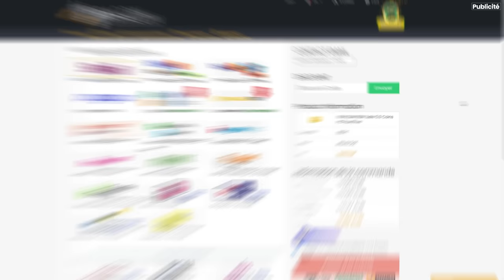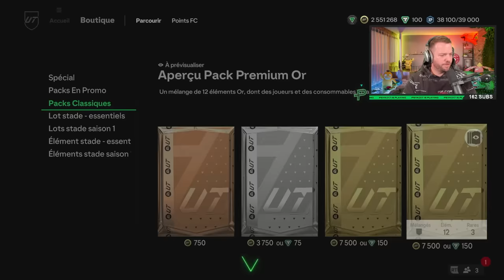DES DOUBLES ANIMATIONS DANS MES RÉCOMPENSES !! - ROAP #26